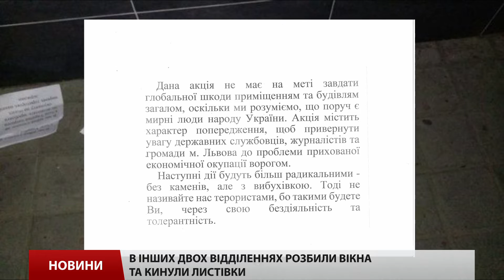Активіст про підпал Сбербанку Росії у Львові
Це попередження російським банкам, щоб вони втікали зі Львова – активіст про підпал «Сбербанку».